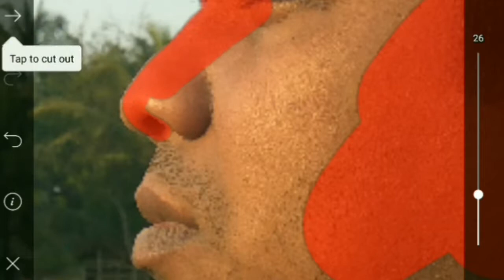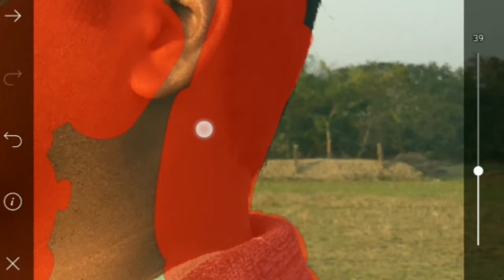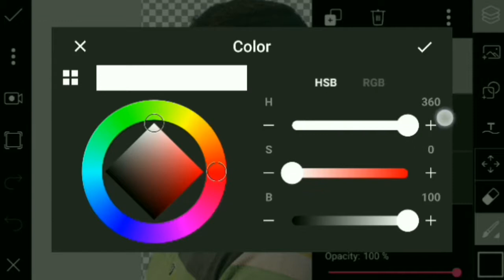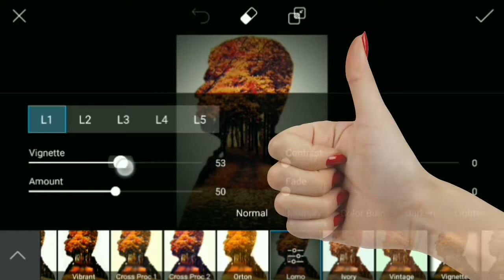Picsart # face forest